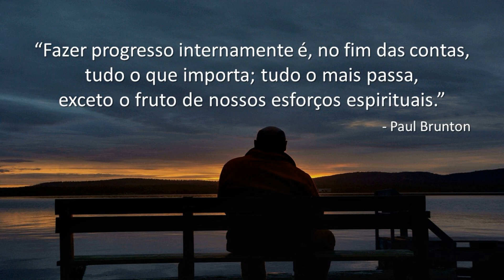Boa noite, Vida! (Paul Brunton)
“Fazer progresso internamente é, no fim das contas,
tudo o que importa; tudo o mais passa, exceto o fruto
de  nossos esforços espirituais.”
                                                        - Paul Brunton